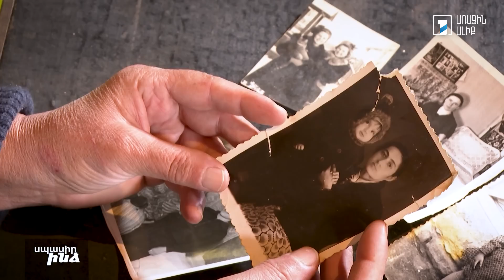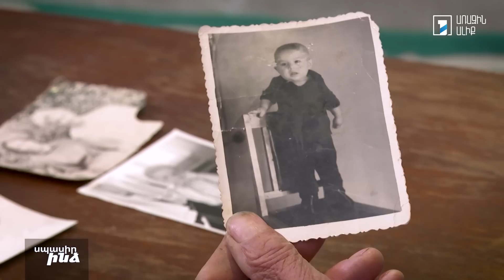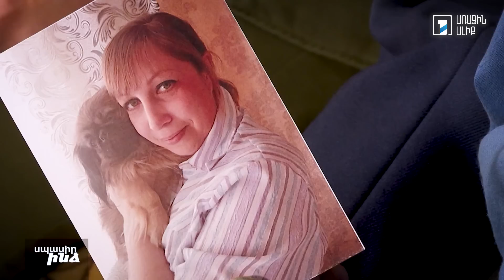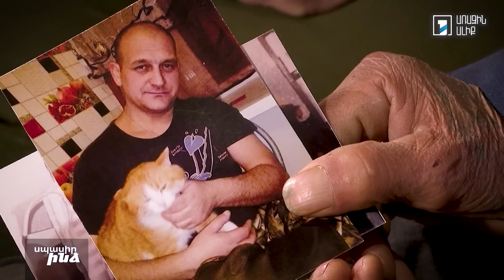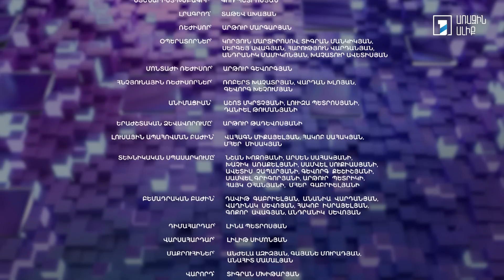Սպասիր ինձ 19.12.2022